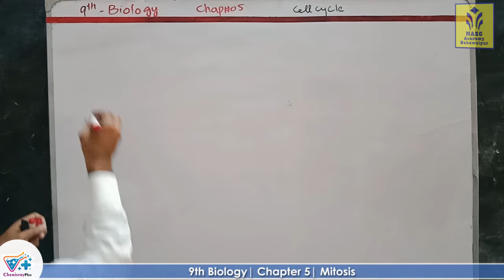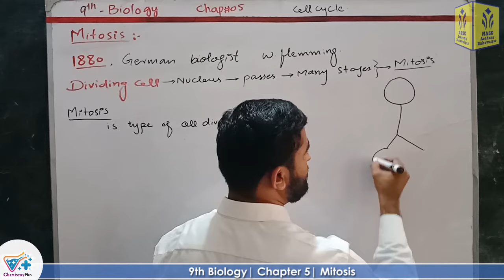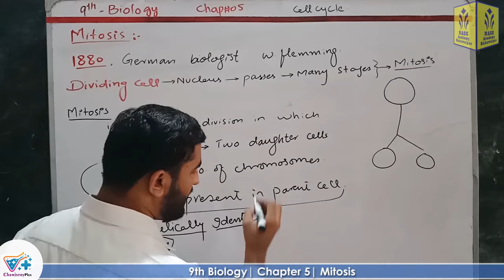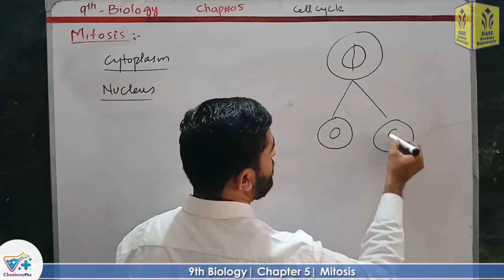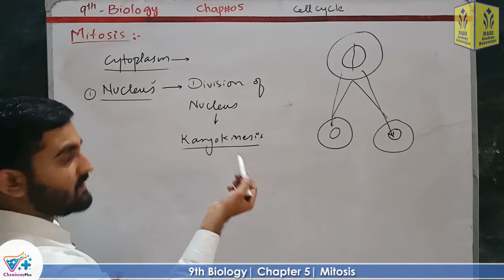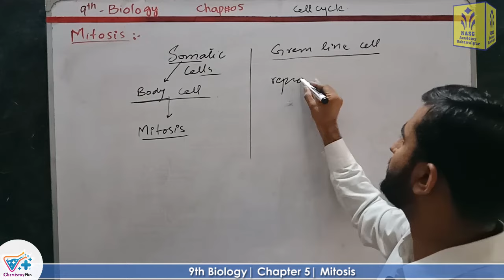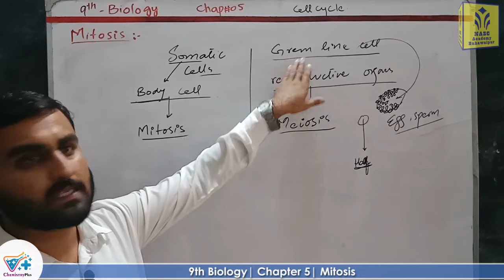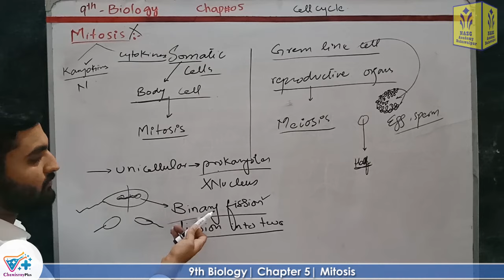Mitosis |Smart syllabus | Chapter 5 | 9th class Biology | ALP | Lec 3